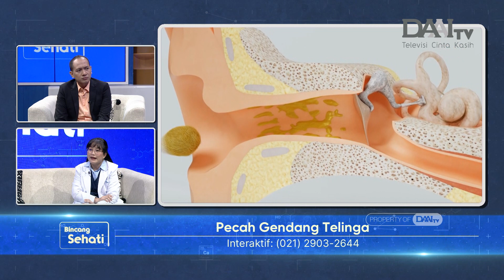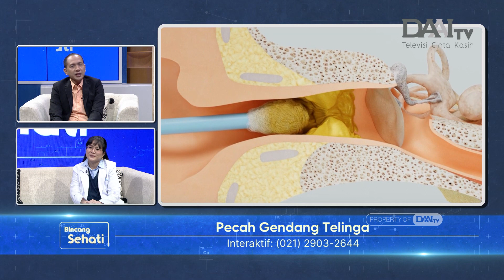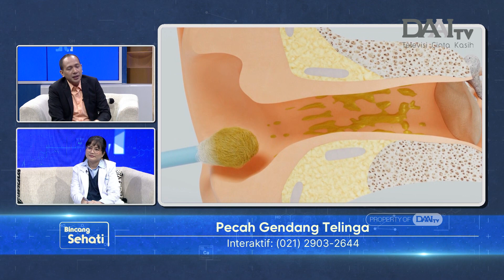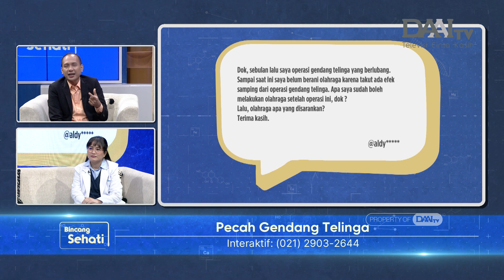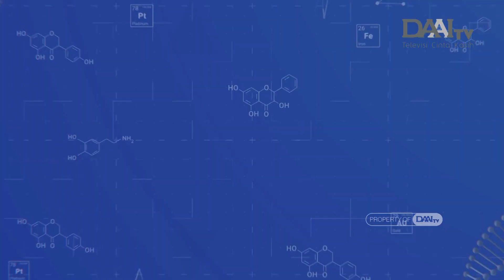Pecah Gendang Telinga | Bincang Sehati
Gendang telinga mempunyai peranan penting dalam proses pendengaran karena berfungsi untuk mendeteksi gelombang suara yang masuk, dan mengubahnya menjadi impuls saraf untuk dihantarkan ke otak sebagai suara. Meski terletak di bagian dalam, tidak menutup kemungkinan gendang telinga bisa mengalami gangguan. Gendang telinga dapat pecah jika terkena tekanan yang terlalu keras.

Lalu, apa yang terjadi jika gendang telinga pecah? Kenapa gendang telinga pecah berbahaya? Bagaimana cara mengobati dan mencegahnya? Selengkapnya akan dijelaskan dr. Mei Risanti Sirait, Sp.THT-KL - Spesialis Telinga Hidung Tenggorok Bedah Kepala Leher dari RS Royal Taruma.

Selain itu, juga dijelaskan beberapa mitos atau fakta seputar kehilangan pendengaran. Mulai dari mitos atau fakta jika gangguan pendengaran adalah proses alami yang tak dapat dihindari, mitos atau fakta jika gangguan pendengaran hanya terjadi pada orang tua, dan beberapa mitos atau fakta lainnya.